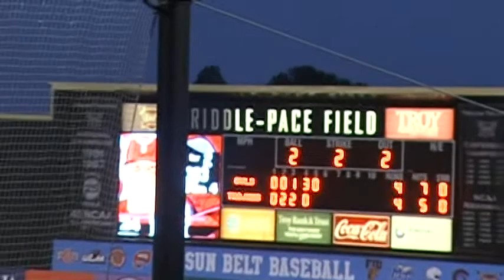Troy Trojans vs. Florida Atlantic Baseball 2012 Recap - 4-30-12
The Troy Trojans take on the 1st Place FAU Owls, Watch what happens as two Troy Pitchers make a little history.